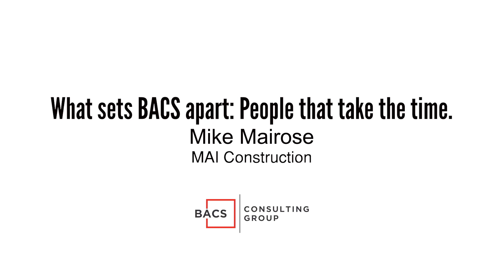Quality Bay Area IT Professionals Who Take The Time To Work With Clients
There are many IT companies in the San Francisco Bay Area, but finding one that is reliable and offers a flexible IT service program can be challenging. However, it is important to find a company that you can trust to manage your IT needs and that will work with you to create a service program that meets your specific needs.

At BACS, we pride ourselves on being a reliable and trustworthy IT partner for our clients. We offer a wide range of IT services, and we sit down with our clients to discuss their specific needs before creating a customized service program. As a result, our clients can be confident that they are getting the IT support they need at a price that fits their budget.

Better IT.  Better Experiences.

--- Contact BACS Consulting Group

BACS Consulting Group, Inc.
1793 Lafayette St., Ste. 120